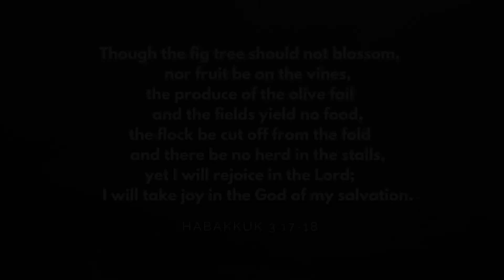March 29th, 2020 Digital Service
The video recordings of our messages are intended to be supplemental to your involvement in a local church. If you live in or around Elizabethton, TN, we welcome you to attend East River Park Christian Church as your church home.